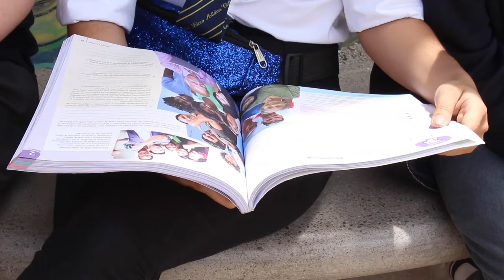Qué quiero ser - Liceo Abdón Cifuentes